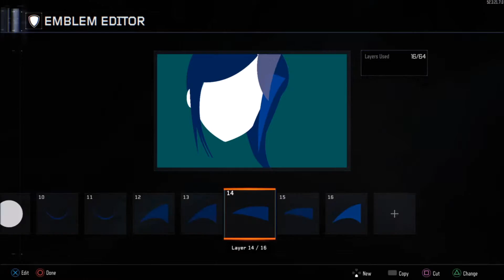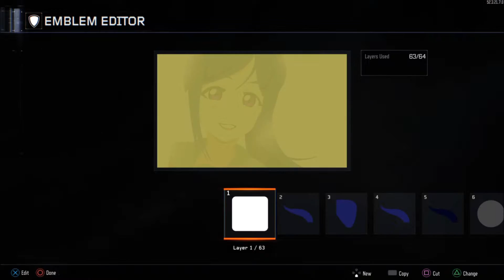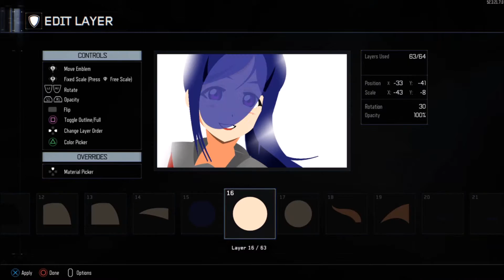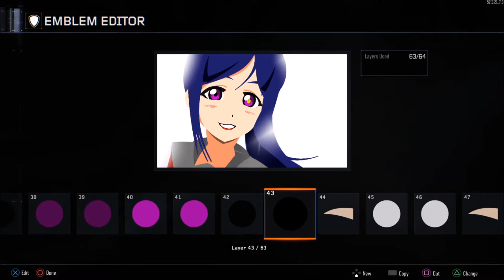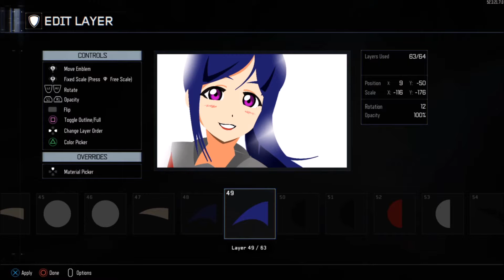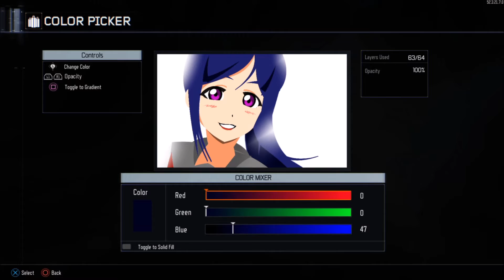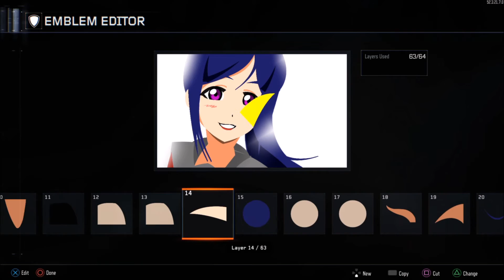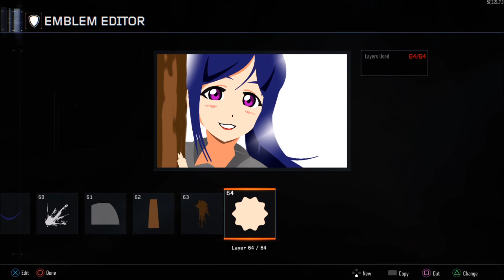BlOps 3 Emblems - Kanan Matsuura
Kanan Matsuura from Love Live! Sunshine!!